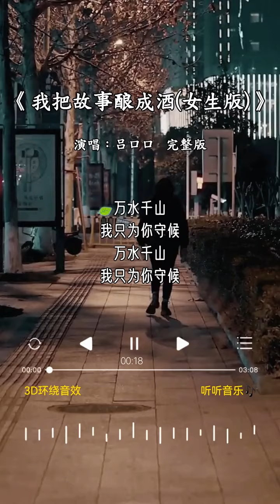吕口口 的《我把故事酿成酒(女生版)》